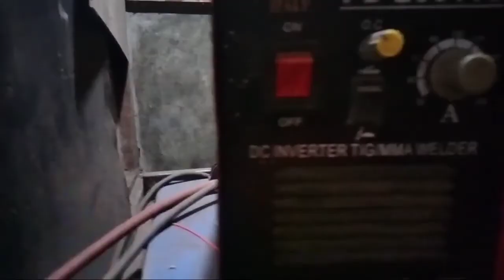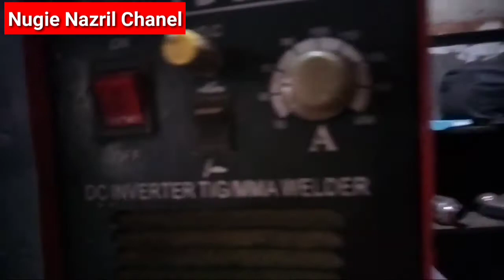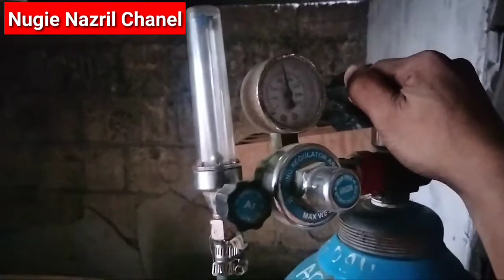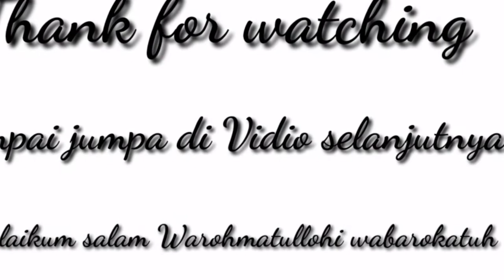Las tig dengan Rotary ( semi robotic )cara cepat untuk hasil produksi..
Nugie Nazril Chanel adalah Chanel yg membahas tentang otomotif unboxing review, tutorial, ekperimen..dan kali ini sya ingin memberikan tutorial las Argon menggunakan Rotary..semoga bermanfaat...

lokasi bengkel knalpot as tanwir jln re Martadinata no 51 Cipayung Ciputat Tangsel wa 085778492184

Belajar, Las Argon, Pipa Sanitari 3D